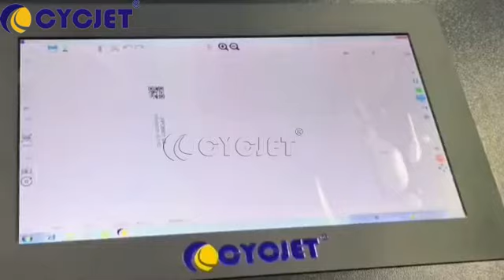How to Print QR Code Serial Number on Mobile Phone Module FPC by CYCJET UV Inkjet Printer White Ink